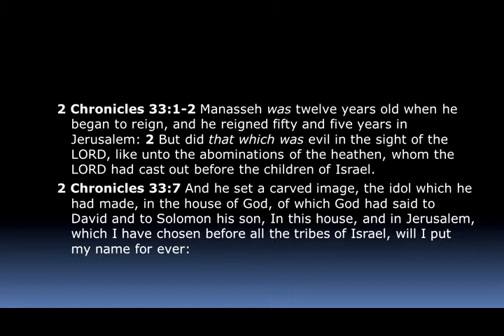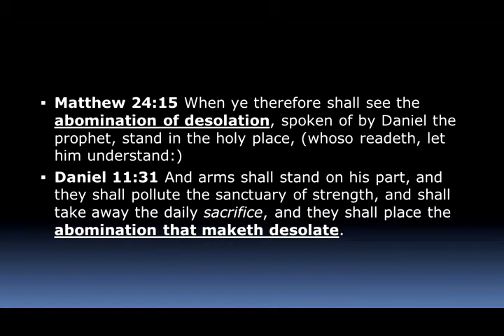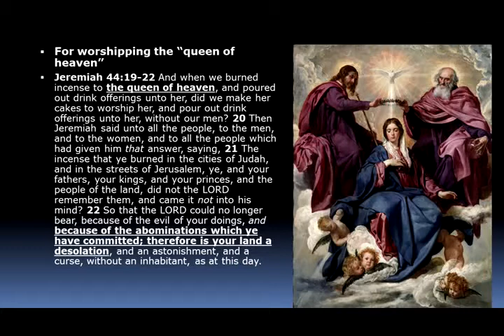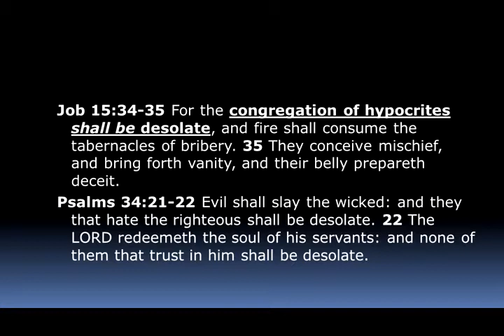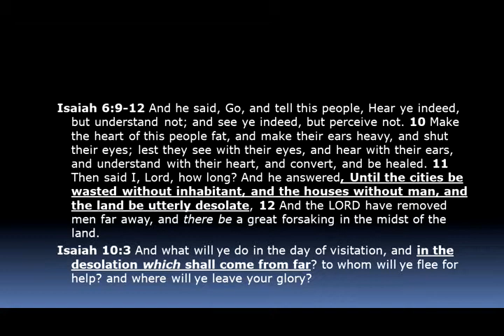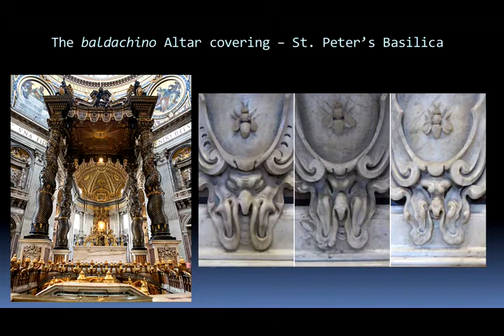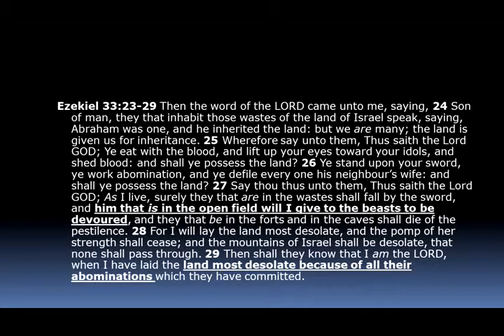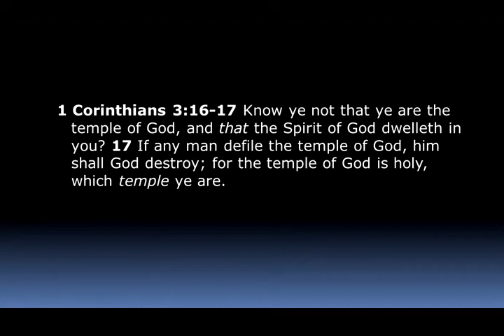LUCIFER ENTHRONED - The Abomination of Desolation- Mike Hoggard